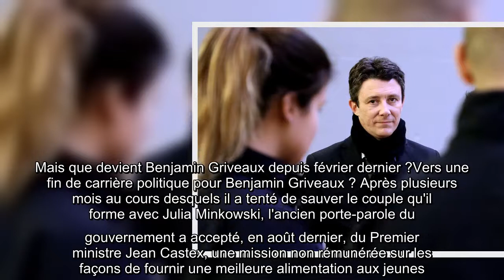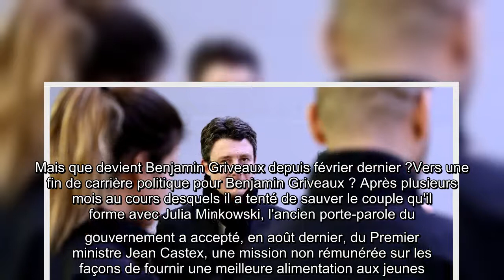Très affaibli par la mise en ligne de vidéos intimes en février dernier, Benjamin Griveaux devrait m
Très affaibli par la mise en ligne de vidéos intimes en février dernier, Benjamin Griveaux devrait mettre un terme à sa carrière politique dans les prochains mois.